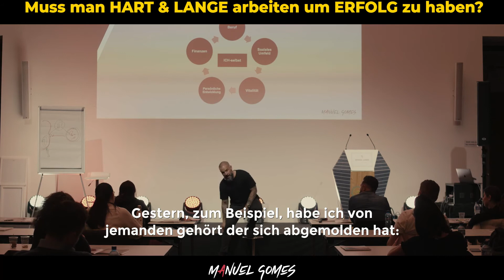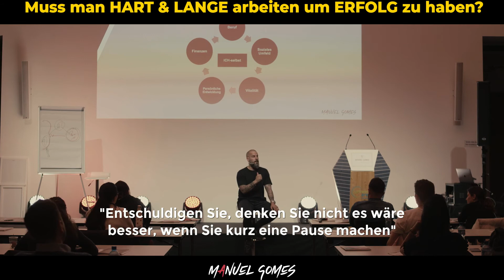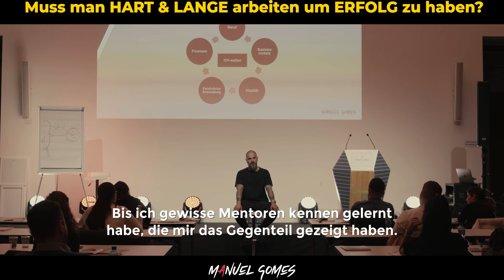HART UND LANGE ARBEITEN = MEHR ERFOLG? - Manuel Gomes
Wusstest du, dass hart und lange arbeiten nicht gleich automatisch mehr Erfolg bedeutet? Fragst du dich warum? Das erkläre ich dir in diesem Video!💪🏽

✔️Du willst die beste Version von dir selbst werden! Schaue dir unsere UPCOMING EVENTS an und sichere dir jetzt dein Platz!

✔️Du willst aus dem Alltag ausbrechen und neu durchstarten? Dan ist das Event „Zeit Auszubrechen“ genau das richtige für dich!

ICH SEHE MEINEN PART DARIN, MENSCHEN zu motivieren, sie weiterzuentwickeln & sie von einem für sie unbefriedigenden Zustand in eine fundamental neue Lebenssituation zu führen.